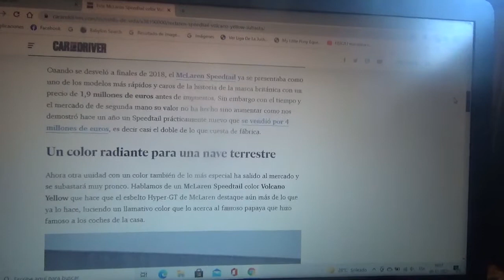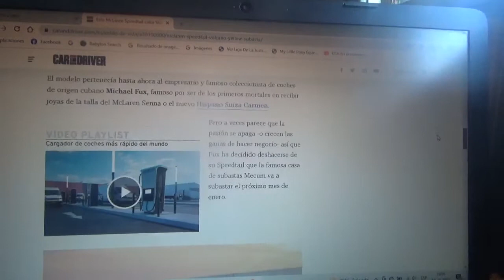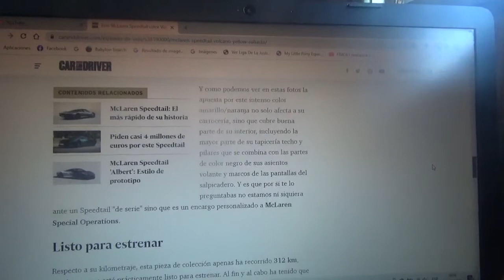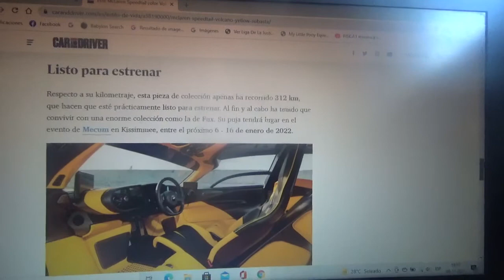En venta este Mclaren Speedtail Volcano Yellow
En este vídeo les menciono a este ejemplar de este exclusivo coche deportivo inglés que perteneció hasta ahora a un empresario y coleccionista de automóviles llamado Michael Fux y que será subastado durante el próximo mes de Enero de 2022